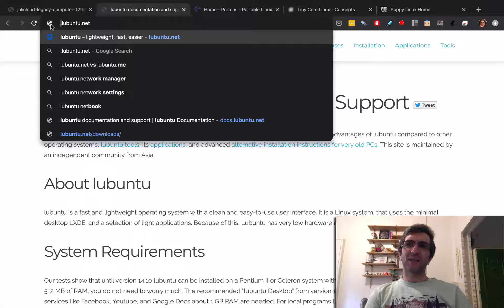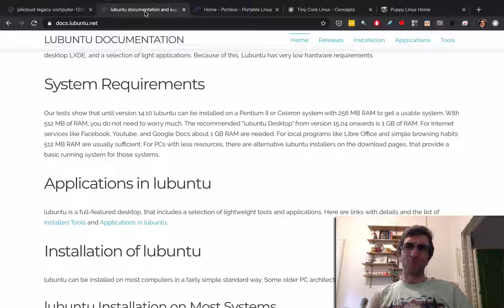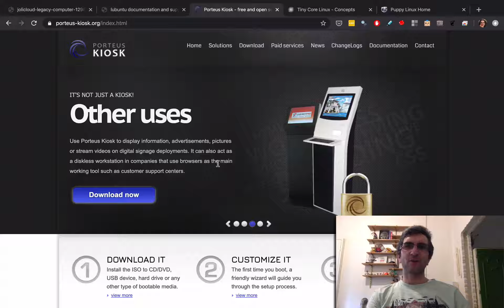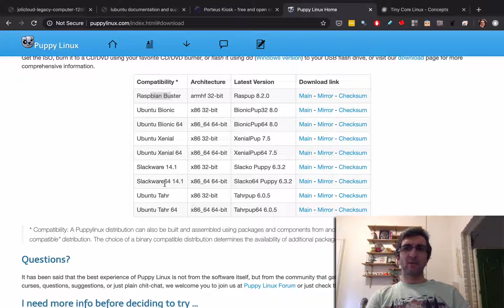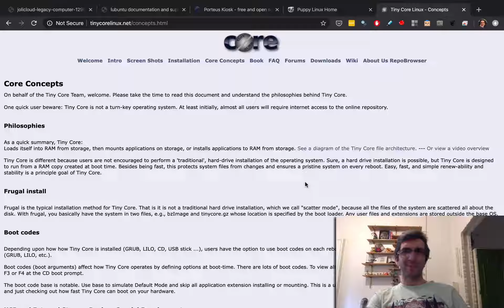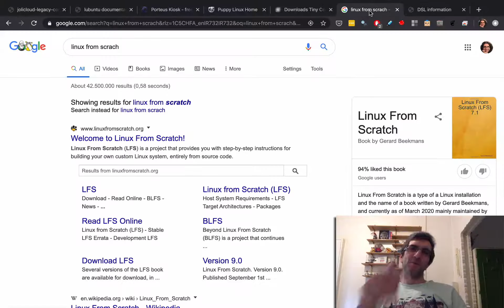جادی تی وی - نگاهی به ۴ بعلاوه ۲ توزیع برای زنده کردن کامپیوترهای قدیمی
خیلی هامون کامپیوترهایی قدیمی داریم که «دیگه به درد نمی خورن»... ولی آیا واقعا به درد نمی خورن؟ خیلی لینوکس ها هستن که می تونن این سیستم ها رو زنده کنن، چه به عنوان یک تفریح بعد از ظهری برای یاد گرفتن و تجربه چیزهای جدید، چه به عنوان یه ابزار و چه به عنوان یه کار گیکی. اینجا نگاهی به ۴ تا از این توزیع ها می ندازیم و سری هم به ۲ تا دیگه می زنیم!